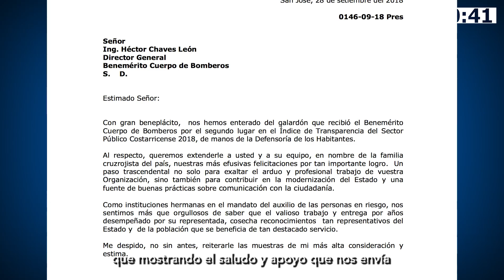Vídeo boletín #36 Bomberos Costa Rica